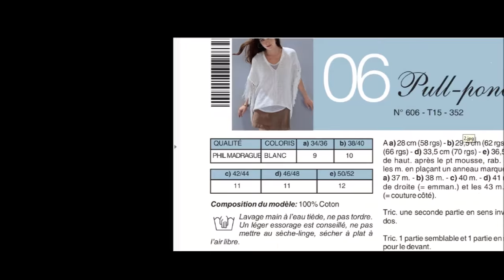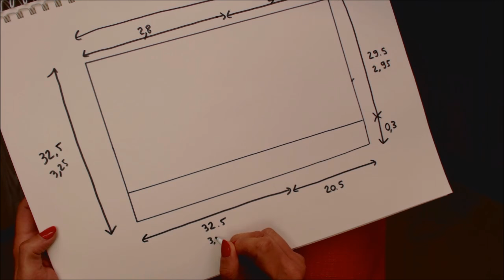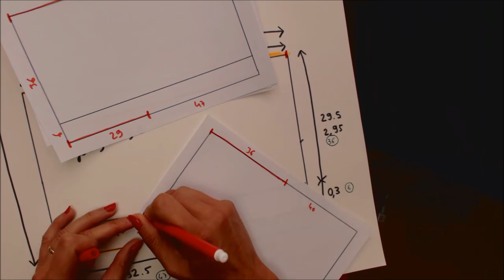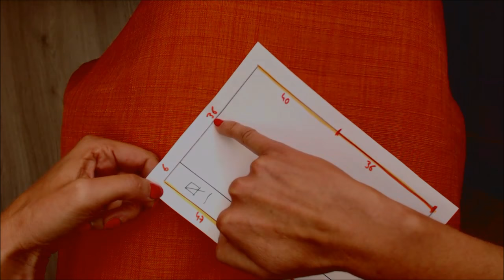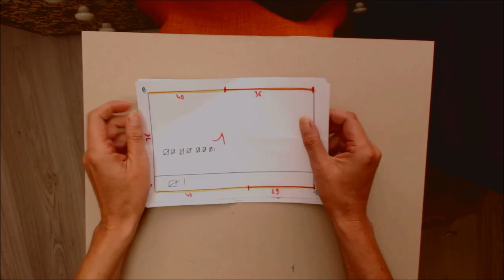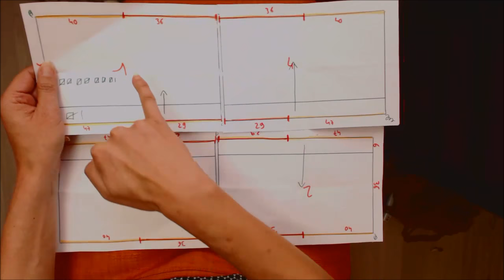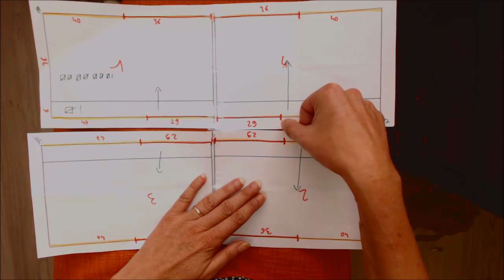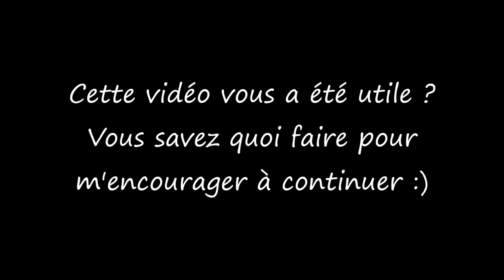Tuto tricot 7 : tricoter un pull poncho, tailles 34 à 52, TOUTE LAINE, débutant total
Tuto tricot pas à pas pour apprendre à tricoter un pull poncho tailles 34 à 52 quelque soit votre laine.
Je vous apprends comment refaire les calculs en fonction de votre échantillon.